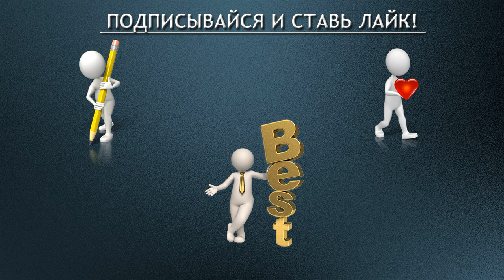Глава 9 - Интуиция и взаимоотношения. Искусство правильных решений.